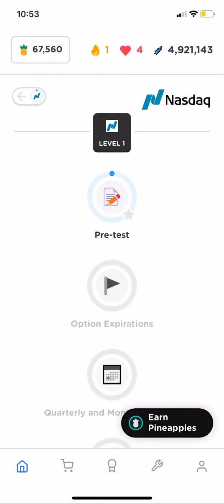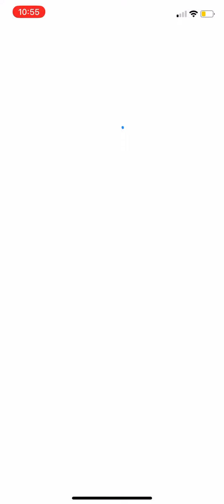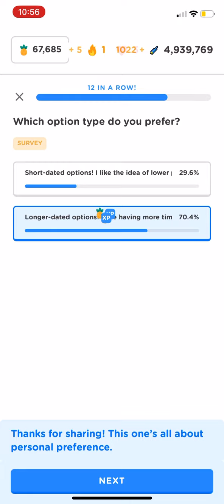zogo answers | trade short-dated options📉| jessy xoxo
sorry for the one mistake ( correction in the comments below ) 😭💗

let me know what you guys want me to do next :)